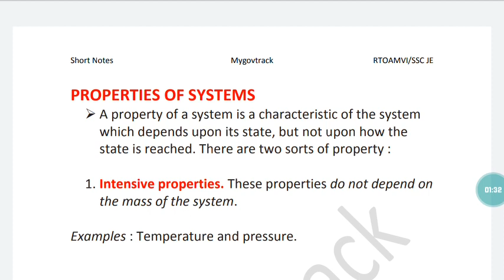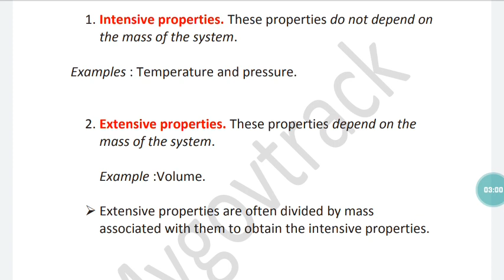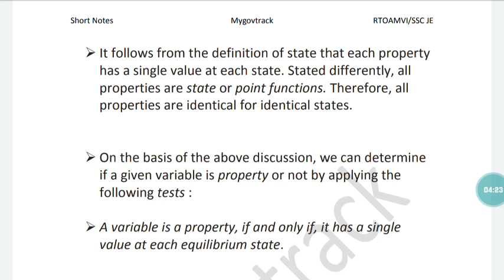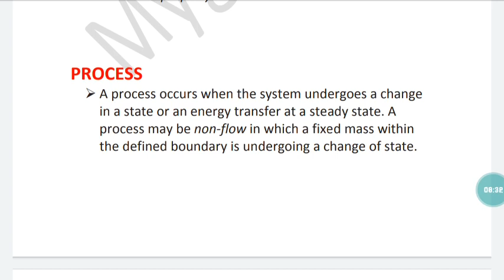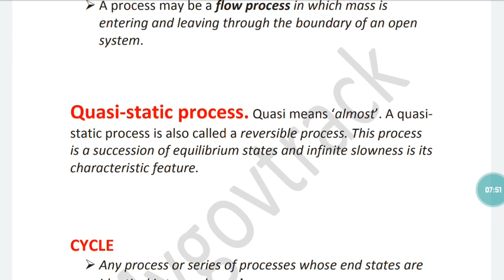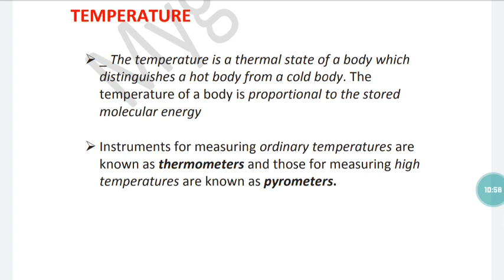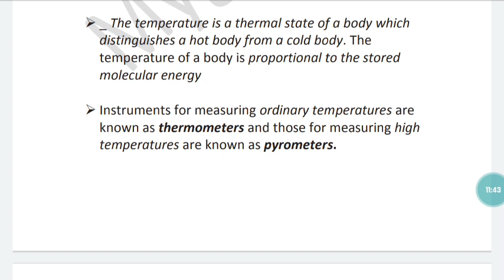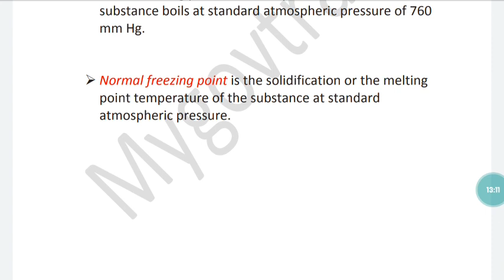RTO AMVI Mains 2020 | Short Notes| Thermal Engineering| Lecture 2 Mygovtrack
RTOAMVI RTOAMVImains RTOAMVIMains Questions

RTO AMVI Mains @Mygovtrack
RTO AMVI Mains 2020